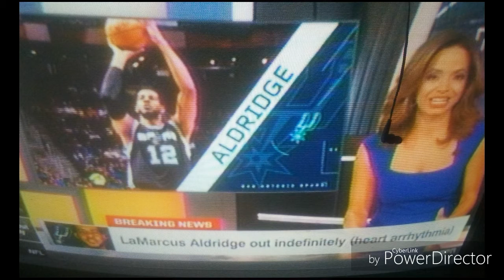Breaking NBA News ! Lamarck's Aldridge out indefinitely